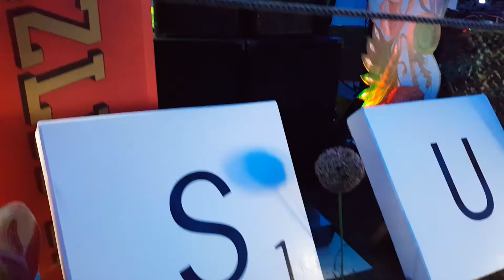DOCUMENTARY Funkliners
Clip from our full documentary of Secret Sub Rosa's dance tent at Willowman Festival 2017